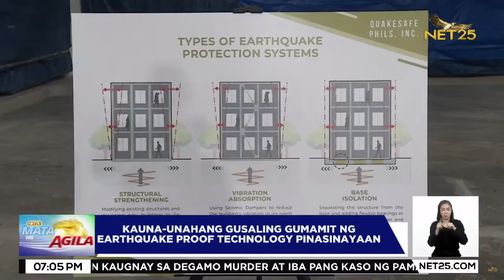Kauna-unahang gusaling gumamit ng earthquake-proof technology sa Pilipinas | Mata ng Agila Primetime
Pinasinayaan na ang topping off ceremony ng Bamberton Center, na siyang pinakaunang establisimyentong gumamit ng base isolation structure o seismic technology sa bansa.

Narito ang report.